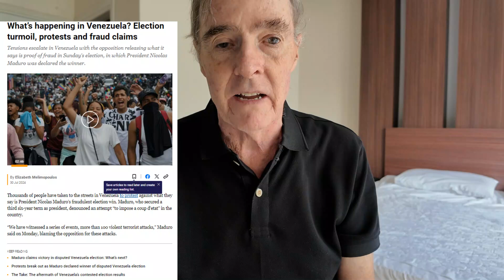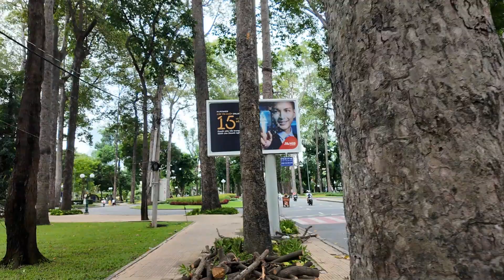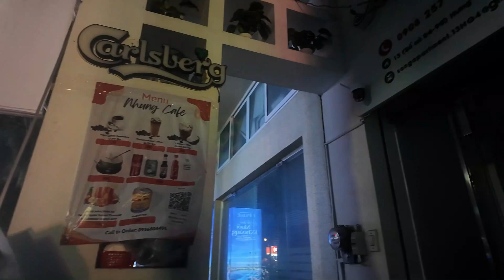Celebrating 900 subscribers as I look for custom Tee shirts in Saigon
Well now I'm in the nervous nine hundreds targeting the big 1K in subscibers. Thanks to all the people who supported my channel. Life goes on in Vietnam. Loving the food and the regular visits to my favorite bars. Doing more walking than I do back home. Air quality isn't too bad down in district seven. Have some issues with the lodgings such as a broken bed but overall better place to stay than previous time.

Please consider checking out my latest short story on Aamazon. Would love your feedback. Sorry about the length of the link.